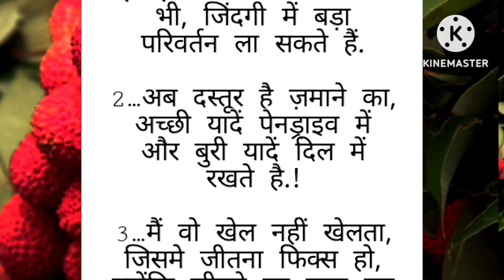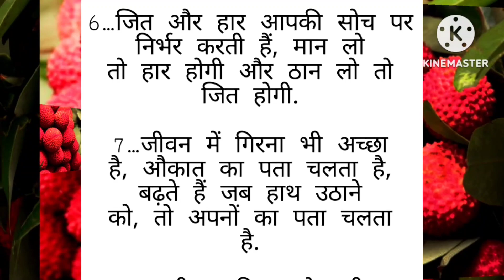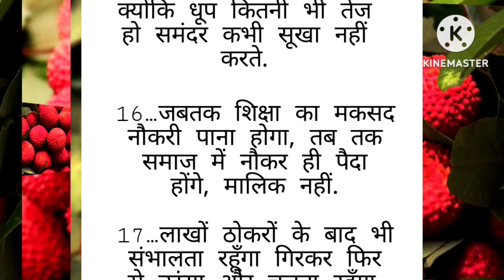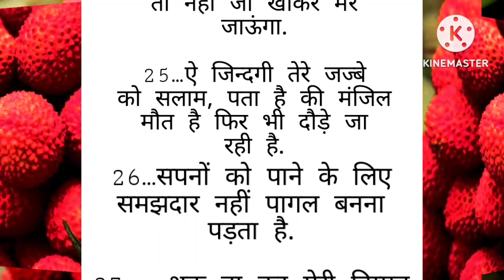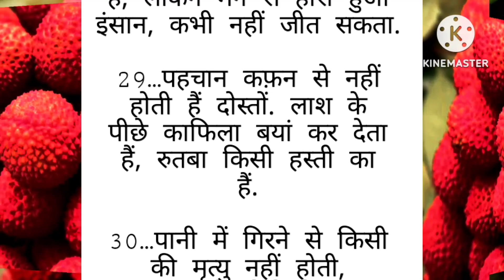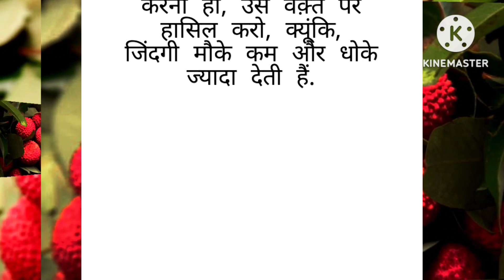मन में जज्बा होना चाहिए|| कोई भी काम कठिन नहीं होता|| 35 Lessonable quotes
फ्रेंड्स आपको यह वीडियो पसंद आती है तो अपनी राय कमेंट में जरूर लिखिए गा 🙏

Regards
Poonam vlogs Ghaziabad